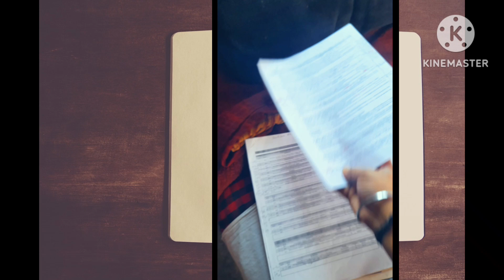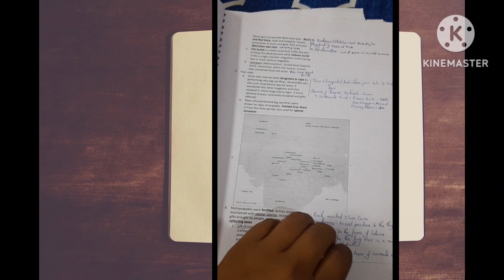upsc study vlogs|study mini vlog|upsc routine|upsc Optional pyq|ncert notes|csat prepa.|upsc 2025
study vlog

upsc vlog

upsc study routine

10 hour study vlogmini

 vlog upsc aspirants vlog

12 hour study vlog

best study routine

upsc routine

upsc aspirant life vlog

ias ips vlog

study mini vlog

14 hour study vlog

viral vlog

study routine

vlog upsc

routine of upsc aspirant

4 am study vlog

morning routine

upsc aspirant daily routine

upsc aspirant study routine